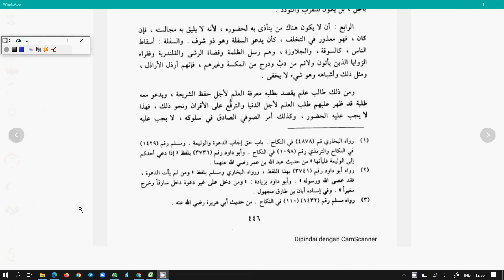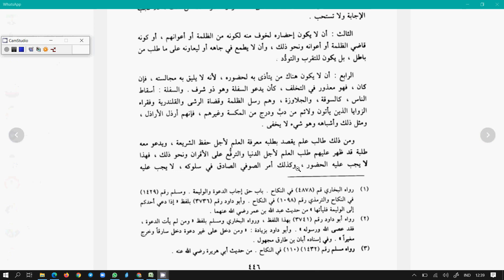baca kitab tentang menghadiri undangan walimah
ini atas pesanan kawan di PA Tondano

Selamat menyimak